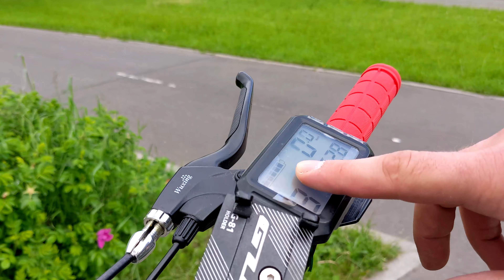СУПЕР самокат KUGOO G-BOOSTER Обзор